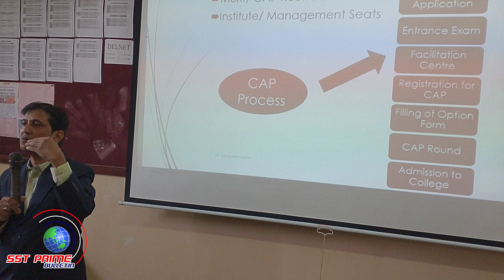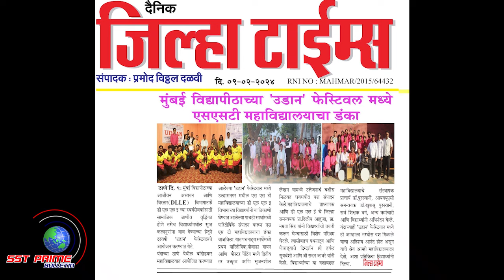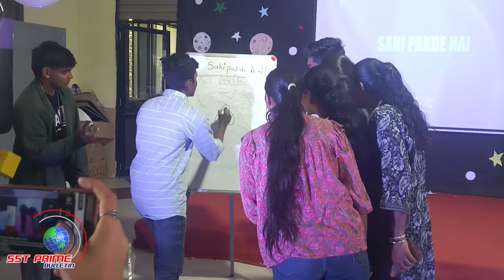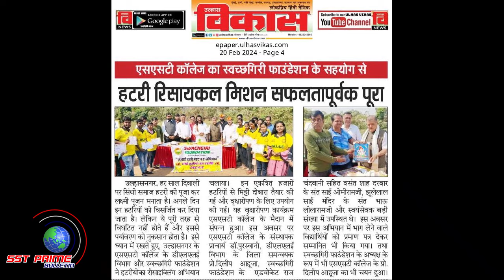SST Prime Bulletin - Episode 63